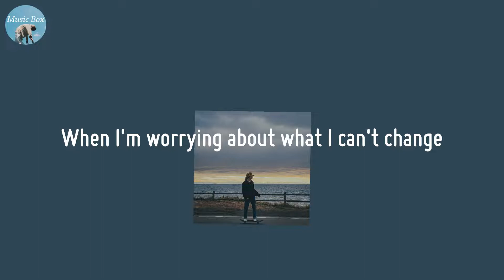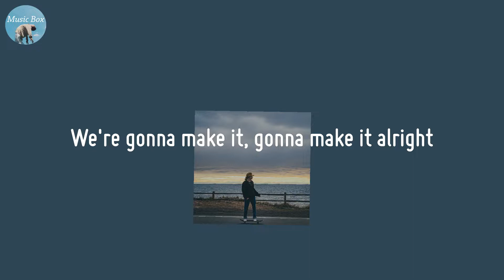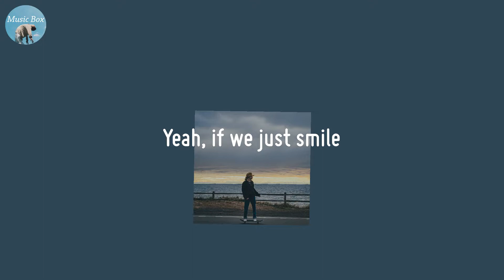Smile - Johnny Stimson (Lyric Video)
Healing time with this song

🍀 Lyrics Smile - Johnny Stimson
When my head is full of questions
And the sky is full of rain
When I'm worrying about what I can't change
I take a look at my reflection
And try to make a funny face
And for a second all my sorrows melt away
'Cause if we just smile
We can forget all of our troubles for a while
We can just live inside this moment, you and I
Get through the darkness knowing we'll find the light
If we just smile
If we just, if we just
Yeah, if we just smile
Maybe we focus on the future
No use in living in the past
Try to remember that the bad times never last
And if we take one step, one step at a time
We're gonna make it, gonna make it alright
If we stick together we'll be fine
If we just smile when the sky is falling
Smile when the love comes calling
We can take tomorrow on with style
Yeah, we can just live inside this moment, you and I